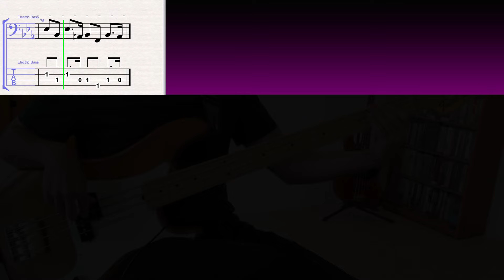James Jamerson // Jimmy Ruffin - Raindrops Keep Falling On My Head // BASS COVER + TABS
JAMERSON TUESDAYS #75
album: Forever (1970)
bass player: James Jamerson